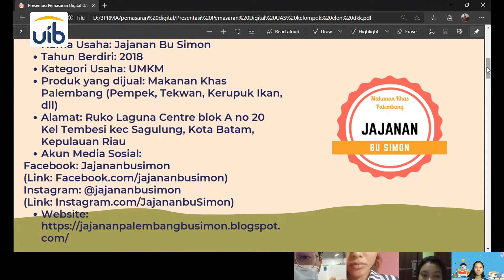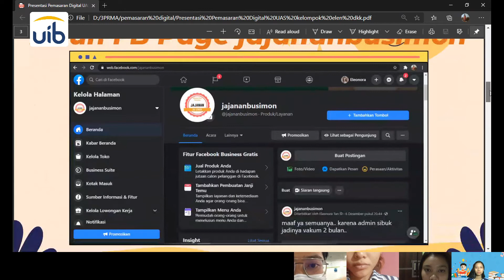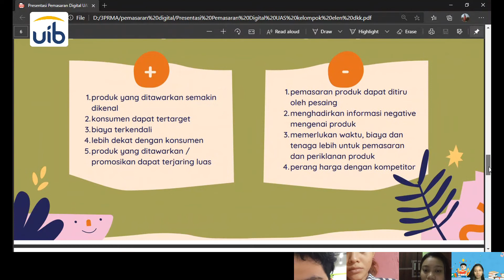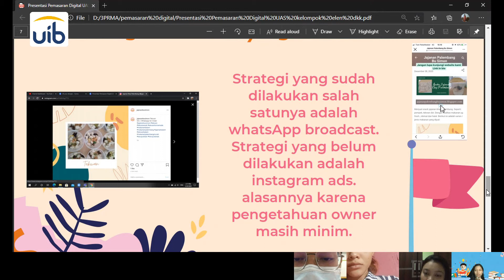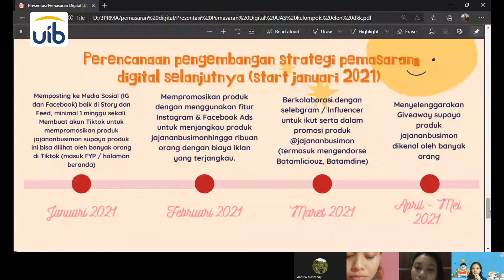Video UAS Pemasaran Digital Kelompok jajananbusimon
Saya simpan video di Youtube untuk dijadikan kenang-kenangan. Berikut ini adalah Video Presentasi sebagai tugas Ujian Akhir Semester Mata Kuliah Pemasaran Digital kelas 3PRMA, tahun ajaran 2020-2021 Universitas internasional Batam

Nama kelompok:
Eleonora 1946009
Syifa 1946021
Andrew 1946044
Sherin 1946045

Video ini mempresentasikan tentang sekilas usaha Jajananbusimon